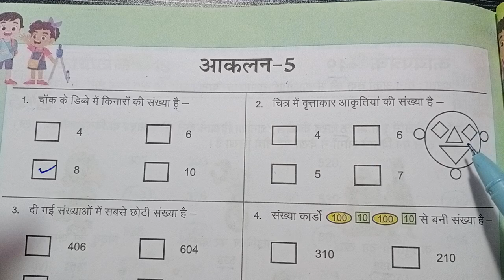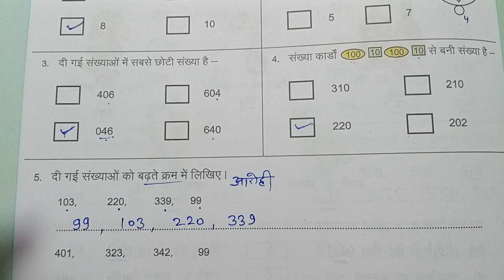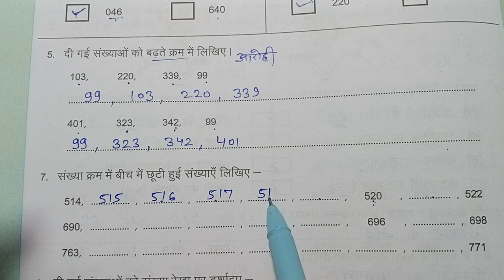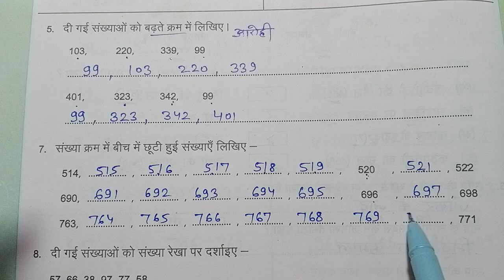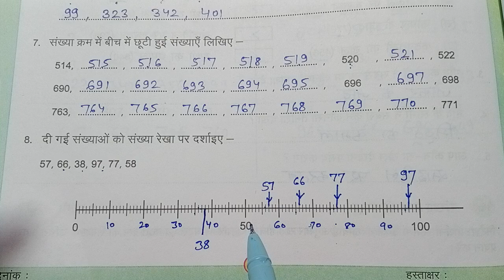कक्षा 4 और 5 आकलन 5 गणित 2023-24 Kaksha 4-5 ganit aaklan 5 Class 4 and 5 maths assessment 5 aaklan 5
assessment 5
claas 4 and 5
assessment 5